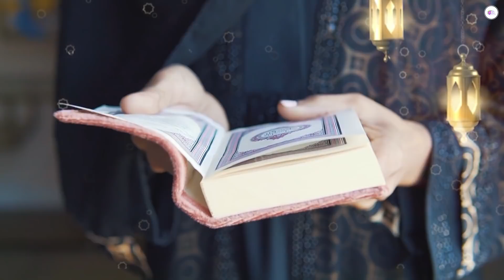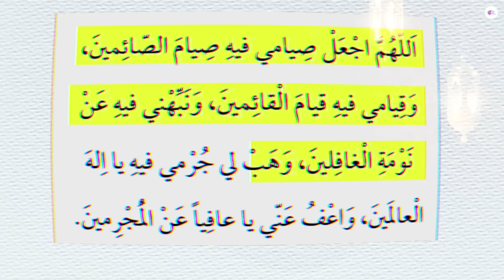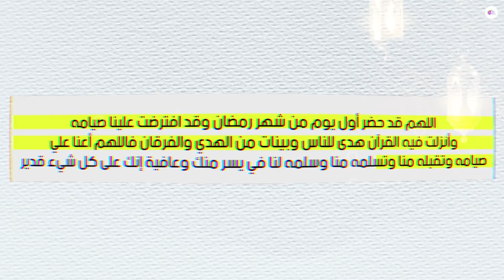4 اشياء يجب ان تفعلها اول يوم رمضان إذا كنت مسلم حقيقي